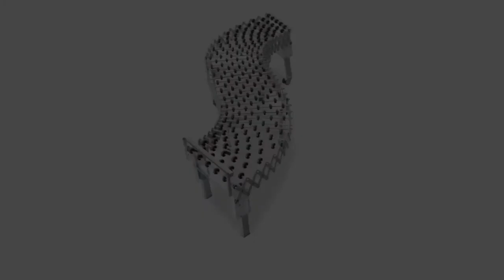Formeuse de caisses semi automatique GF056 et scotcheuse GT65 avec un convoyeur extensible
Présentation d'une ligne d'emballage comprenant une formeuse de caisses semi-automatique GF056 couplée à une fermeuse de cartons GT65 ainsi qu'un convoyeur extensible jusqu'à 4.5 mètres.
Cette ligne pour caisses américaines est économique et constitue une ligne d'emballage complète et performante.
Nous proposons également de nombreuses autres solutions plus automatiques.